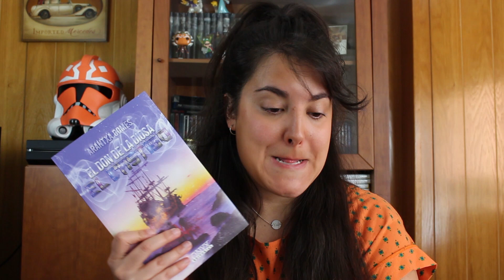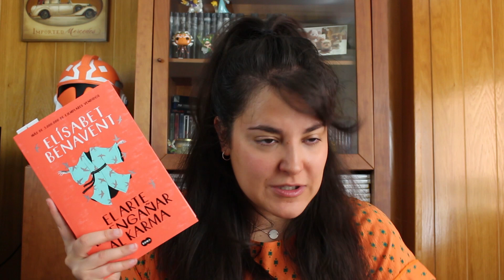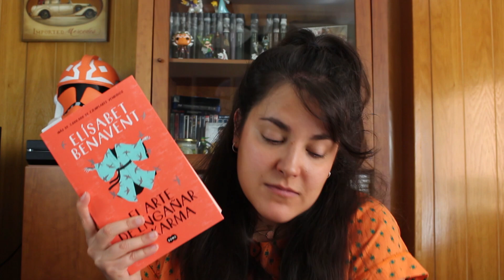TBR Libros prestados | Pergamino Infinito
En el vídeo de hoy os traigo mi pila de libros pendientes que no son míos, sino que me los han ido dejando personitas que quiero mucho y comparten sus libros favoritos conmigo :)